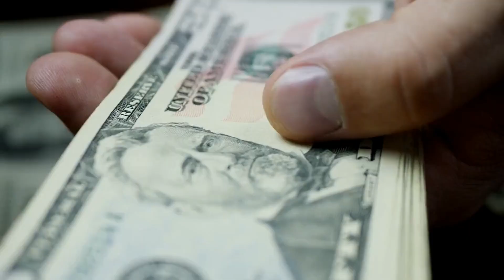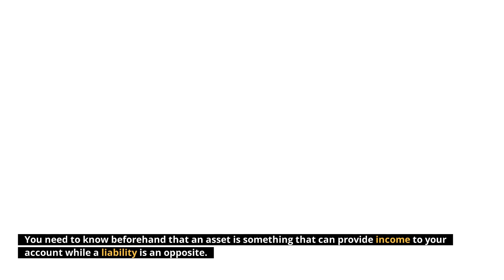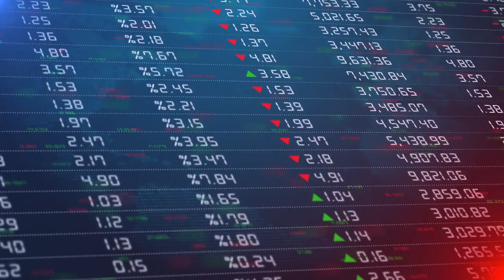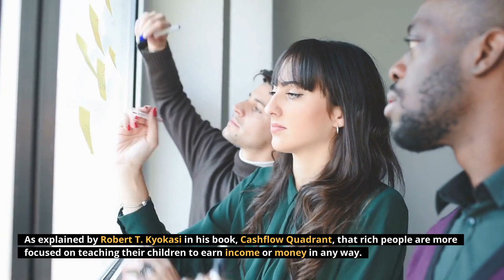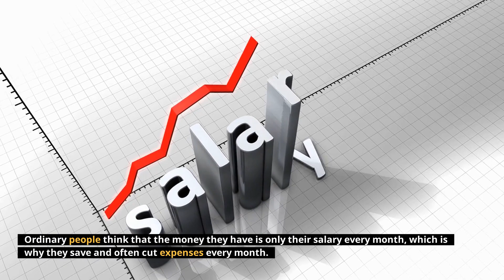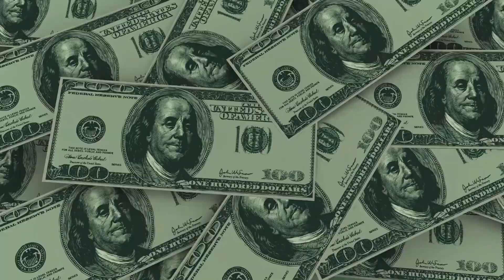10 things rich people teaches about money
10 things rich people teaches about money